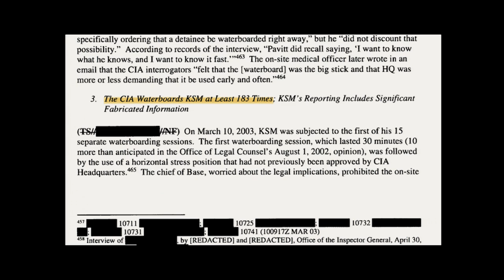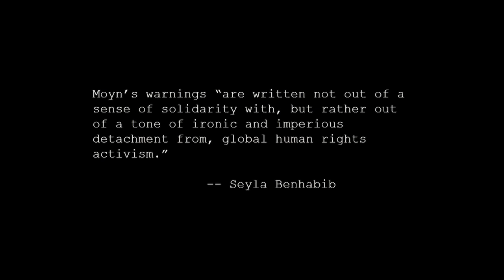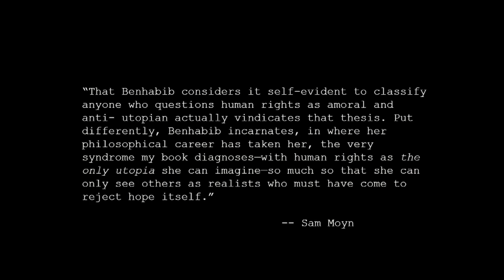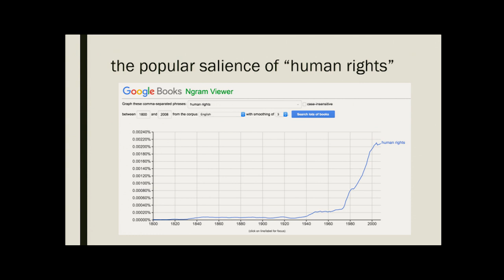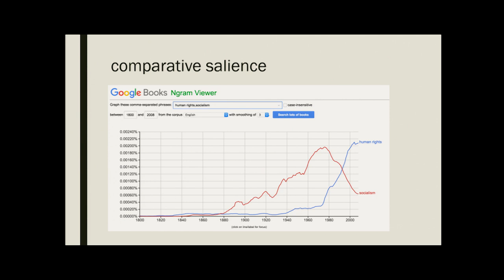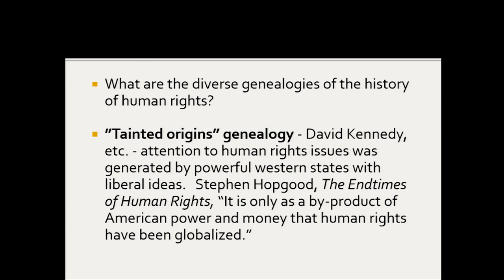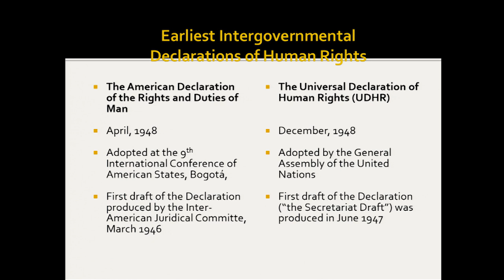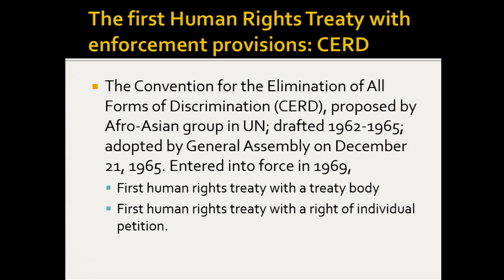History and Human Rights: A Panel Discussion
Opening Remarks
Jacqueline Bhabha
Professor of the Practice of Health and Human Rights, Harvard T. H. Chan School of Public Health

Discussants
Bernard Harcourt
Isidor and Seville Sulzbacher Professor of Law and Professor of Political Science, Columbia University

Samuel Moyn
Jeremiah Smith, Jr. Professor of Law and Professor of History, Harvard University

Kathryn Sikkink
Ryan Family Professor of Human Rights Policy, Harvard Kennedy School
Carol K. Pforzheimer Professor, Radcliffe Institute for Advanced Study
Carr Center for Human Rights Policy